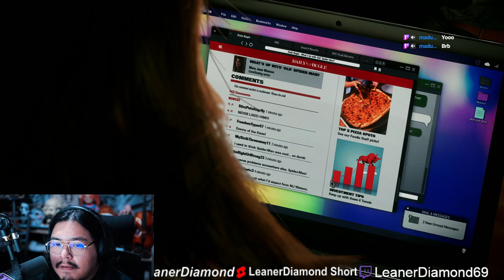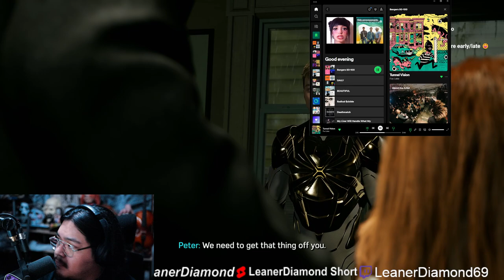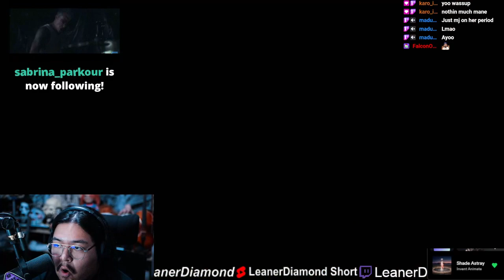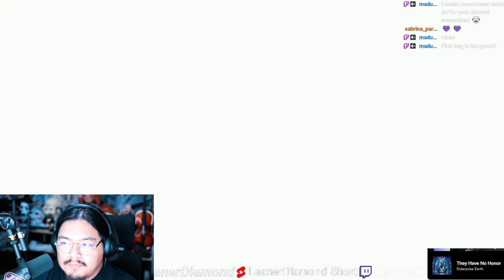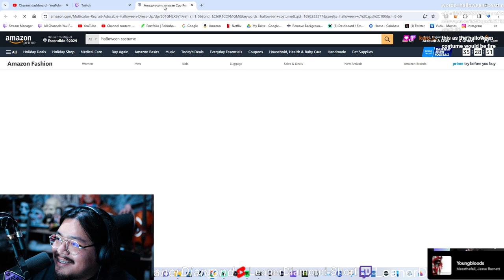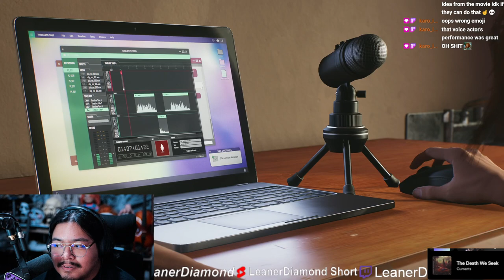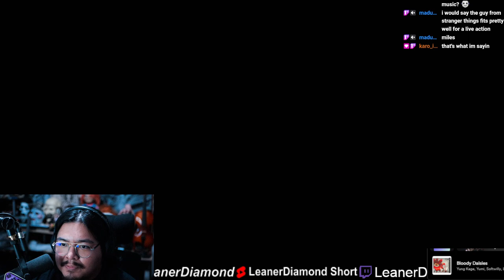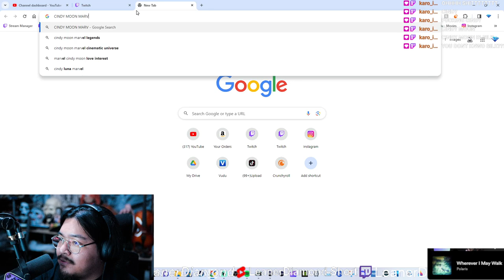MY GOTY! FINALE! SPIDERMAN 2